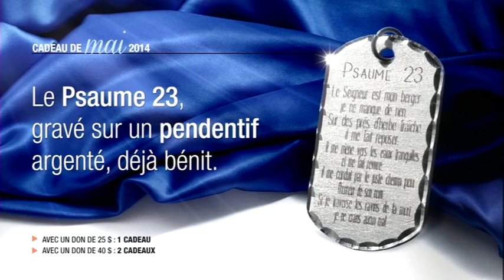Matins de Dieu - 20/05/14